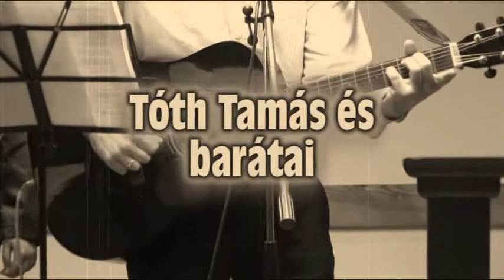Tóth Tamás és barátai - Cancion del Mariachi HD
Tóth Tamás és barátai - Cancion del Mariachi High Definition